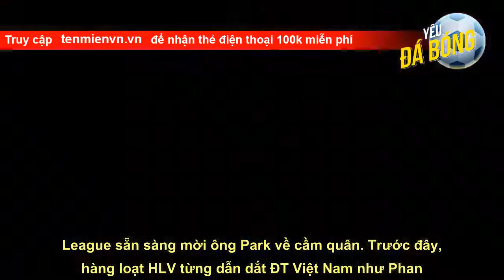Các đội bóng V.League hết cửa mời HLV Park Hang Seo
Rất nhiều người không khỏi tò mò khi HLV Park Hang Seo đã quyết định không gia hạn hợp đồng với HLV Park Hang Seo. Nhà cầm quân người Hàn Quốc sẽ dừng công việc dẫn dắt ĐT Việt Nam sau khi kết thúc AFF Cup 2022. Chặng đường tiếp theo của ông Park nhận được sự quan tâm lớn.  Thậm chí có nhiều thông tin cho rằng 1 số CLB tại V.League sẵn sàng mời ông Park về cầm quân. Trước đây, hàng loạt HLV từng dẫn dắt ĐT Việt Nam như Phan Thanh Hùng, Hoàng Văn Phúc và cả HLV Toshiya Miura đã lựa chọn các CLB để gắn bó. Cụ th